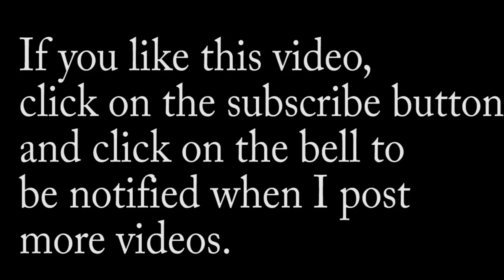Peter TV season 1 Episode 15 Rabbits and Magpie